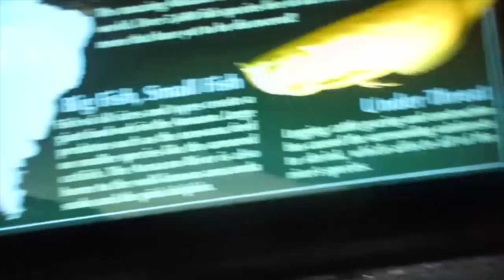Lots of POOP, Gross Animals, and a Tiger got LOOSE! Follow me around the ZOO!!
Hey everyone!! Follow us around at the Zoo! We see lots of gross animals, POOP, and while we were there, a Tiger Escaped from its habitat! The zoo issued a Code Red and everything! It was pretty exciting!

Hi! I’m Kaleb! I’m 6 years old, and my Mommy and I started this YouTube Channel to share our love for toys and all things fun with everyone, and to enjoy a little mother/son connection and one-on-one time. Now, we have our whole happy family involved, including my Daddy, my little brother, Kash, and little sister, Kaydence. We have started family vlogging, and you will see those videos posted up along with our toy reviews, blind bags, blind boxes, unboxing, and more! We’re a little bit crazy, a little bit quirky, and totally fun!We want people of all ages to see how collecting and toys can spark the imagination at any age. We love Marvel, Star Wars, Minecraft, Power Rangers, Transformers, Disney, Shopkins, My Little Pony, Ever After High, and  Disney Princesses.

We Hope you enjoyed this video as much as we enjoyed making it!! Also, comment and thumbs up! Until next time!!